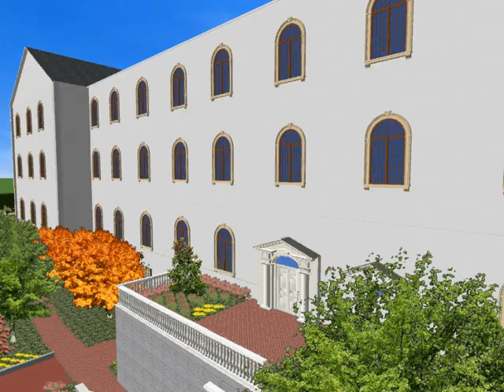DBU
Landscape Design Proposal for Dallas Baptist University